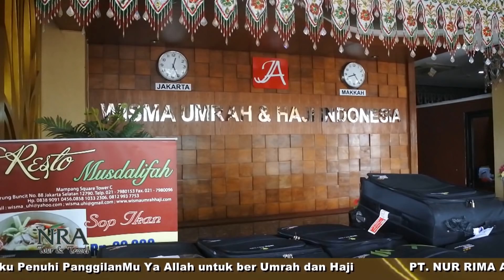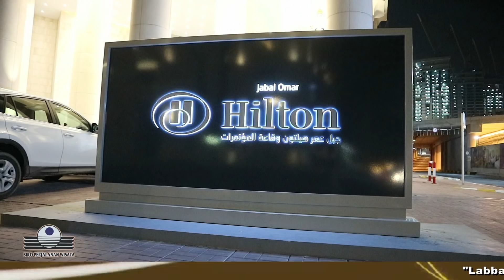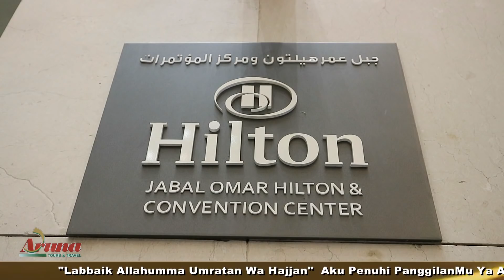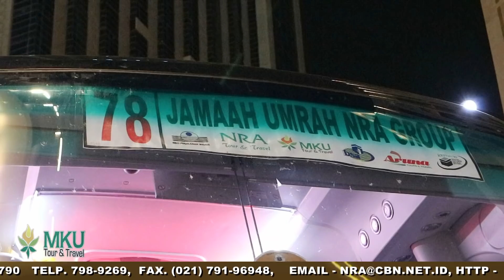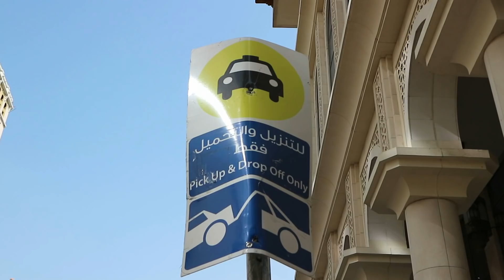GROUP 24 NOV 2018 MADINAH - MEKKAH